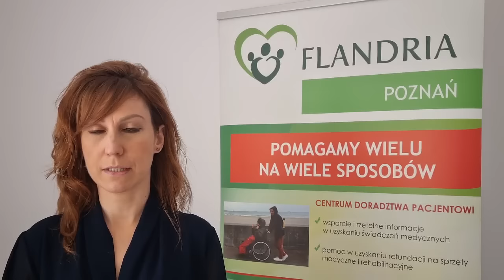Social Economy Voices - Flandria, Poland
Flandria is transforming care services in their community with tailor-made social and medical services, integrated with new technologies, such as “telecare”. Caring for the community is at the heart of what they do in social economy.

Background
In December 2021, the European Commission introduced the Action Plan for the Social Economy, aiming to unlock its full potential. A key goal is to raise awareness, achieved through the Social Economy Voices campaign, highlighting dedicated practitioners and their initiatives.

For more information on European Commission’s Action Plan for the Social Economy